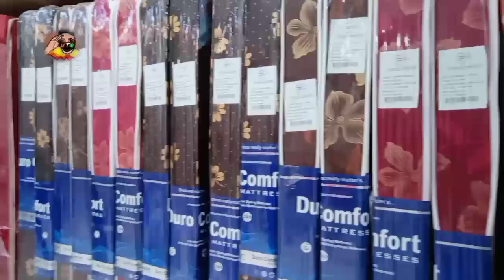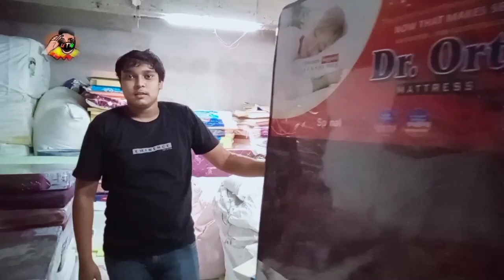होलसेल रेट में सबसे सस्ते गिद्दे Cheap Rate Wholesale Bed Gidde Bikaner Vlog Wholesale Market Shops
ओसवाल mattress  सिटी फर्नीचर आदि के निर्माता एवं विक्रेता सोफा रिपेयरिंग तकिए ब्रांडेड गद्दे ,
फर्नीचर मार्केट के पास पुरानी गिनानी बीकानेर राजस्थान